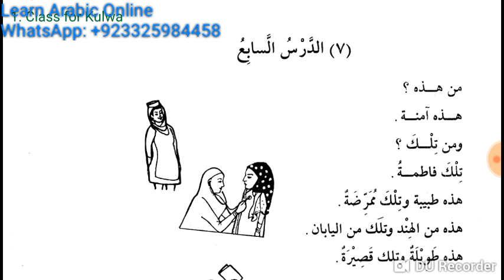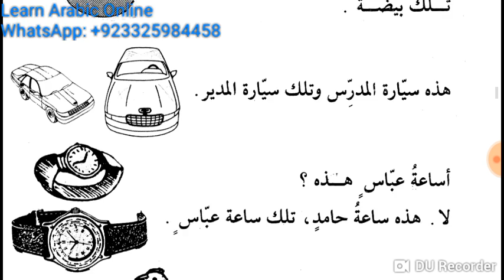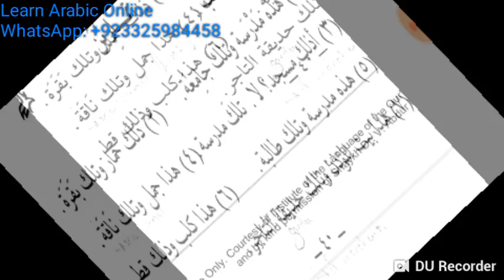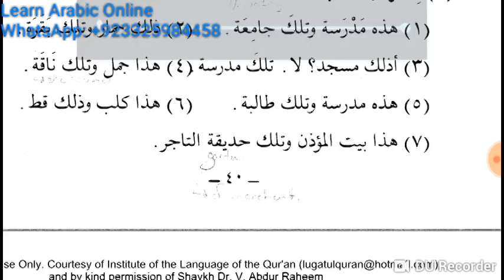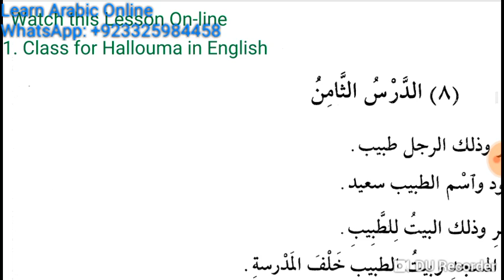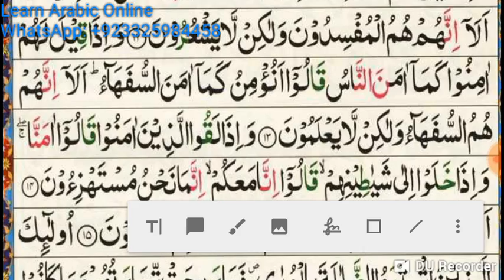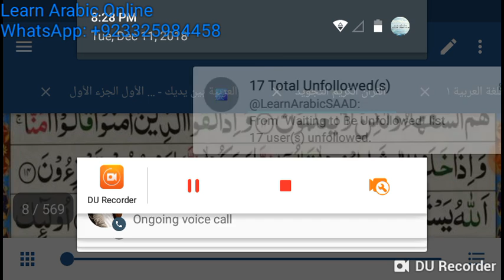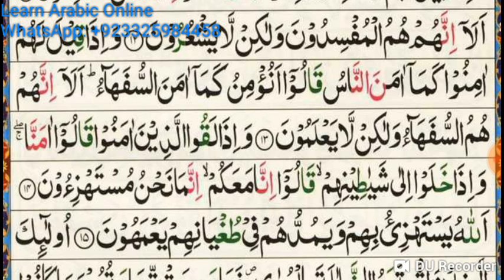Lecture 16 of Online Arabic Course for Abdul Aleem from Duroosul Luhatil Arabiyyah Lesson 7 & Quran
Lesson 7 of Duroosul Luhatil Arabiyyah Book 1 & Verse 12, 13, 14 of Surah Al Baqira Holy Quran